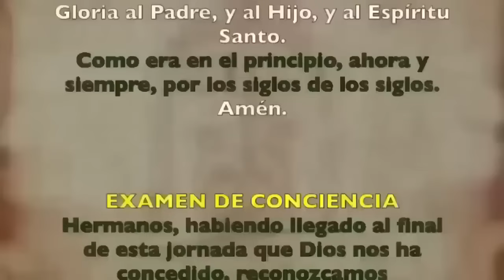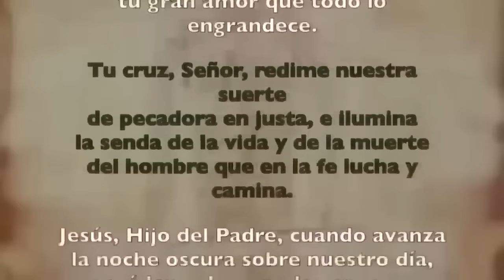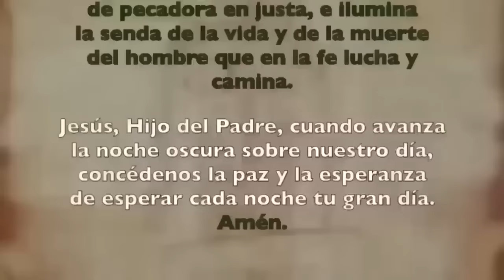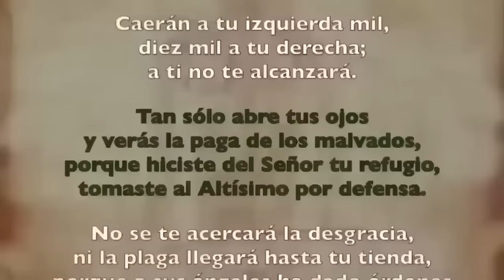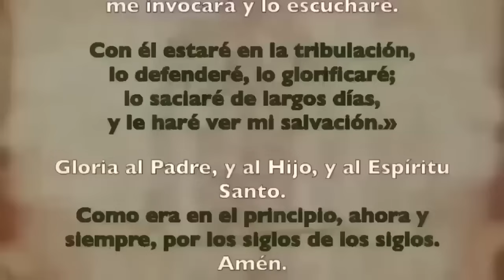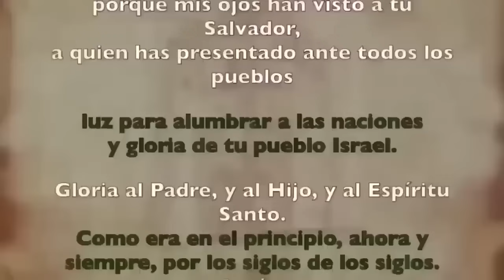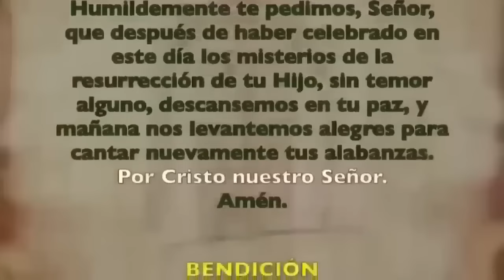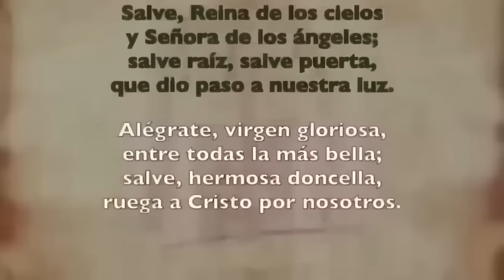Oración de la noche (Completas), DOMINGO 25 FEBRERO | II SEMANA DE TIEMPO DE CUARESMA